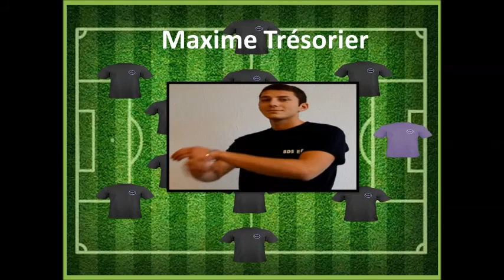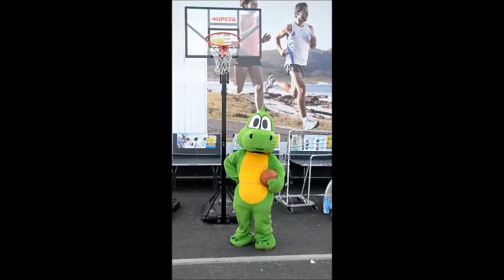Présentation BDS EME 2014/2015